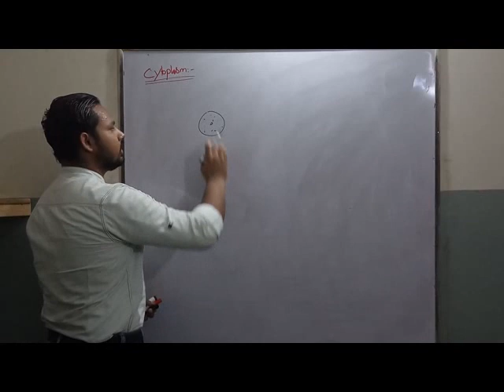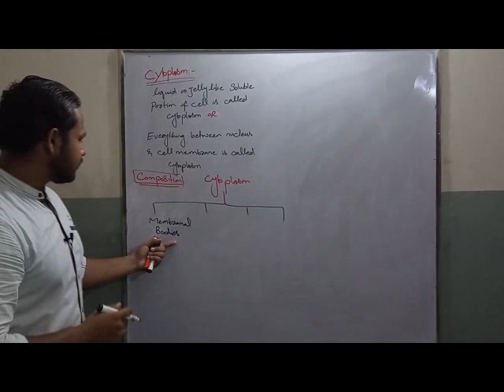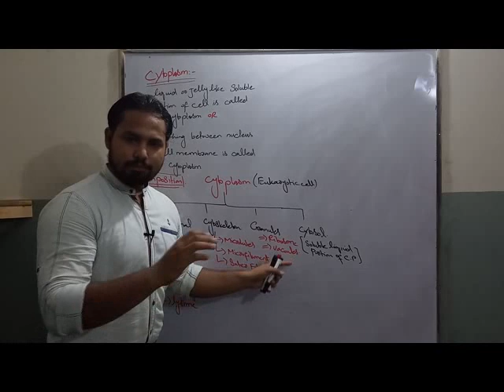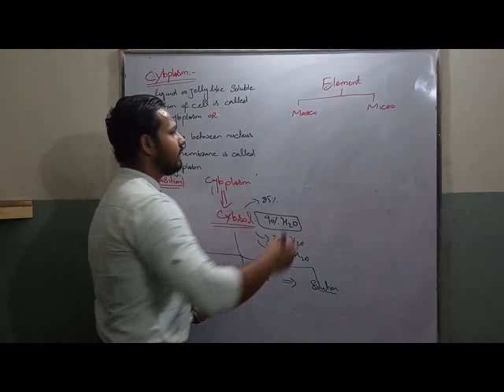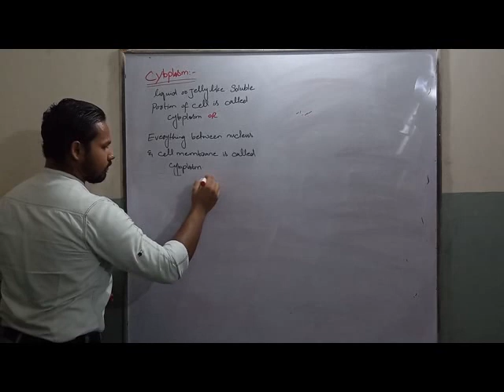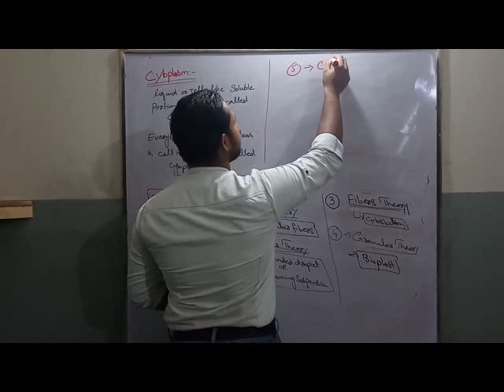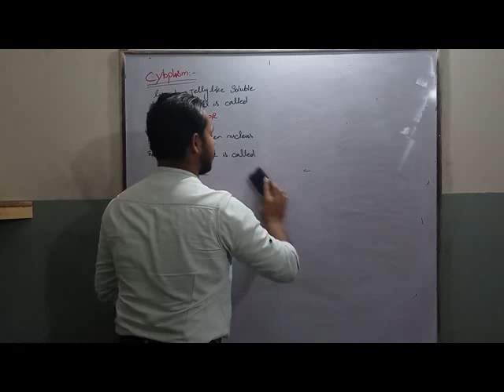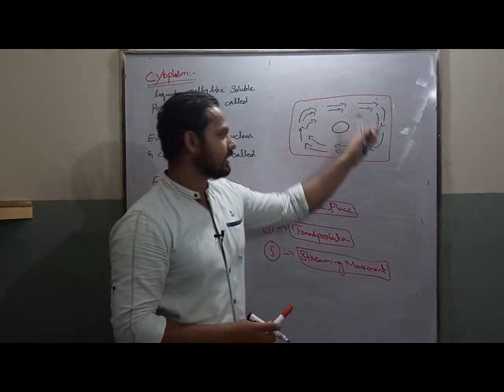Cytoplasm, nature, composition, theories, function for FSc, BSc, BS(zool, bot, chem) in urdu/hindi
the cytoplasm is a highly viscous (gel-like) substance enclosed within the cell membrane. It is composed of water (about 85 percent), proteins (10 to 15 percent), lipids (2 to 4 percent), nucleic acids, inorganic salts and polysaccharides in smaller amounts.

Depending on the cell, cytoplasm may also contain occasional granules of inclusions (e.g. stored nutrients and pigments, etc). Apart from the cell membrane, which encloses all cell components, a majority of cell organelles (ribosome, Golgi apparatus, Endoplasmic Reticulum, etc) are located in the cytoplasm. For this reason, most of the metabolic activities occur within the cytoplasm.